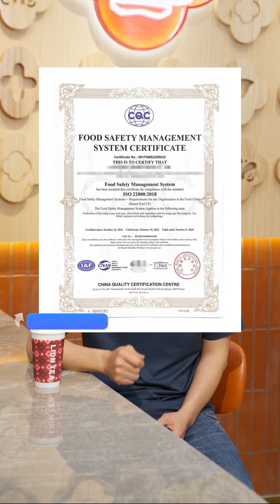海外茶饮市场新红利，优狐国际寻求全球奶茶原料代理商#奶茶代理#奶茶原料#奶茶技术培训#奶茶一站式服务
我们是优狐国际全球茶饮创业服务商 ，服务客户已超200➕国家，主要帮助客户解决奶茶原物料货源问题、门店服务模型，手把手教你建立完善的商业模型，从客源流量，技术培训、门店经营、营销落地和品牌加盟支持，成为代理商，您将享受一站式服务。

微信：uxh618